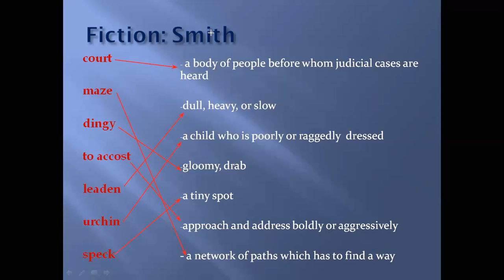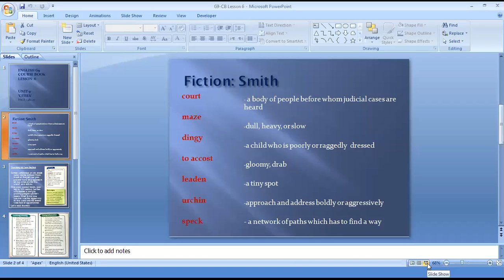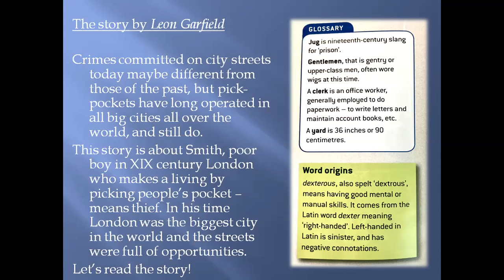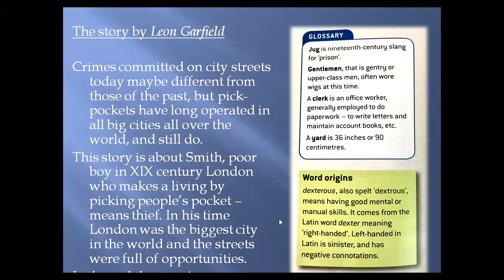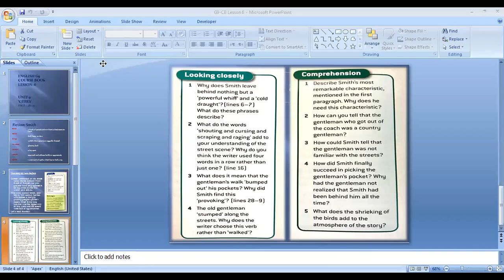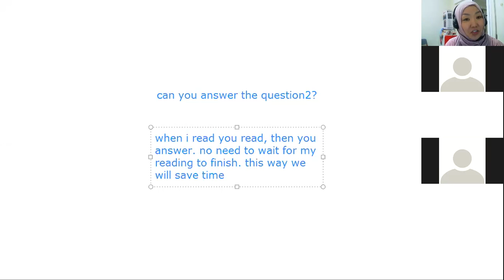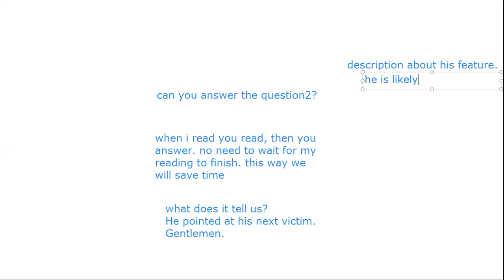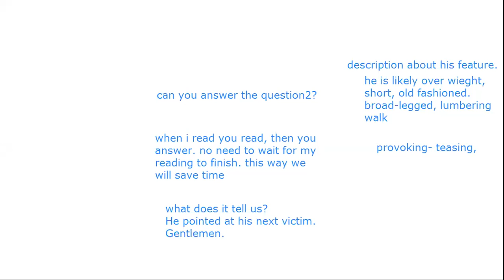Eng CB9 U9 6